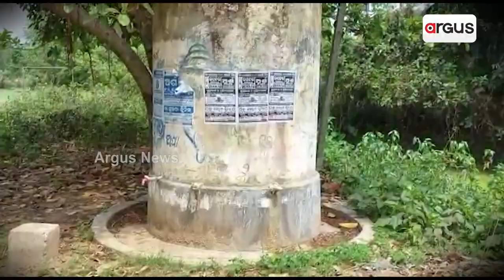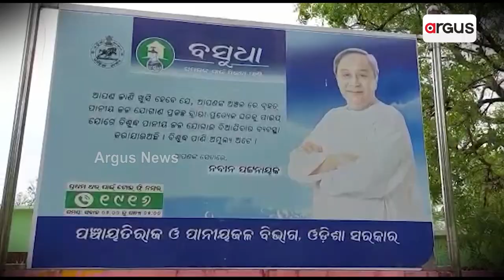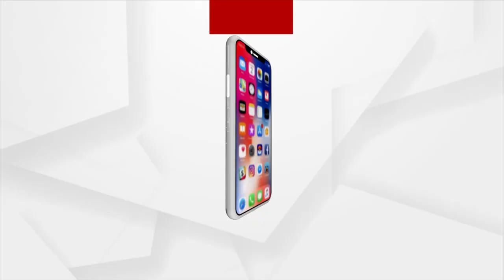Govt Schemes Unable To Reach Balasore Village